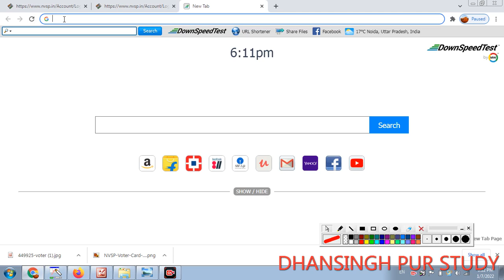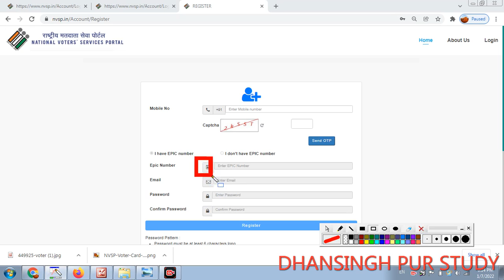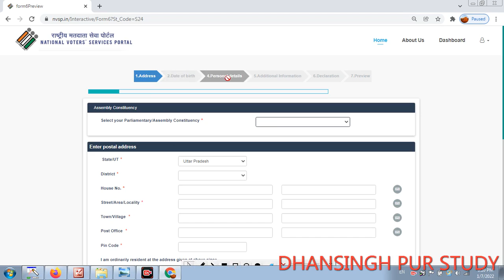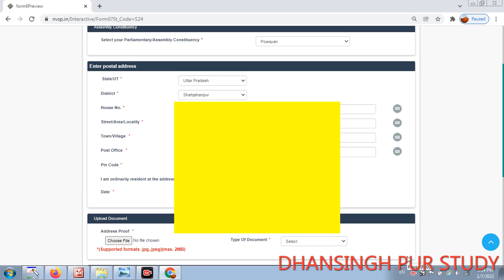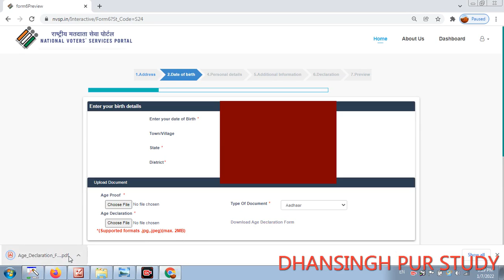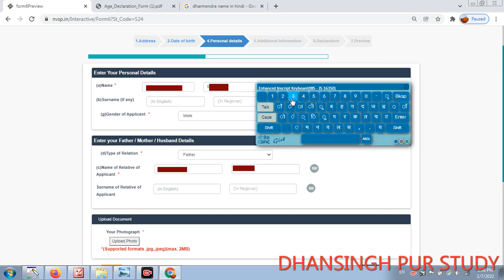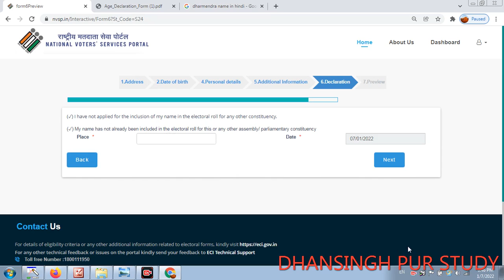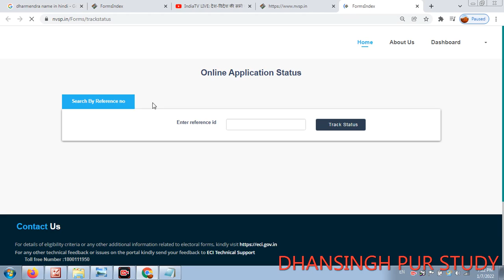voter card apply kaise kare 2022 me ,New Voter id Card online apply 2022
voter card apply kaise kare 2022 me
 New Voter id Card online apply 2022,
 Voter ID Card Download Kaise Kare ,voter id card download online 2022,
 Digital Voter ID Card Apply 2022, Voter Card online Kaise Banaye,How to Apply digital voter id

voter_id_card_download_online,E Voter Card Online download New Update Face auth KYC
, mobile se Voter card kaise banaye,VOTER card banane ke liye document ,voter card kaise banta,